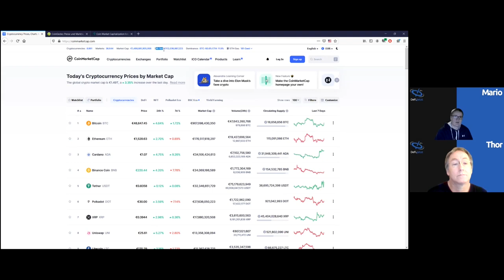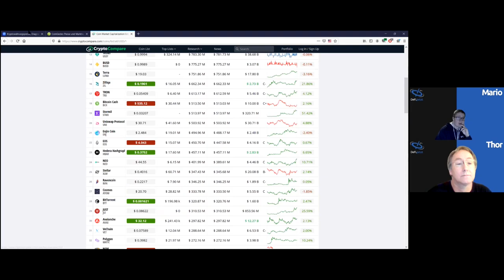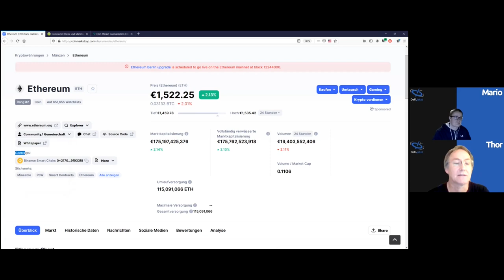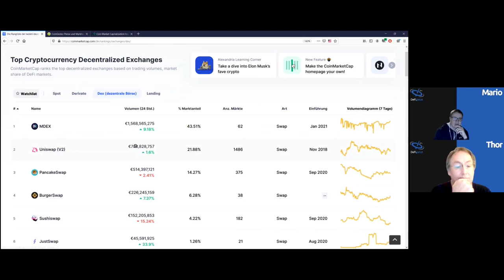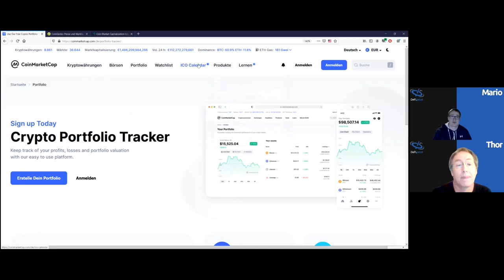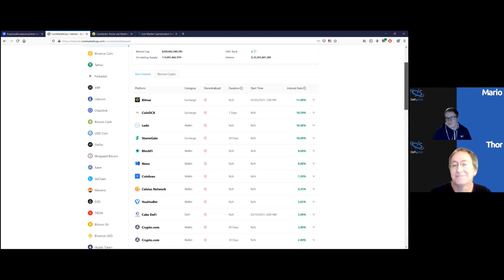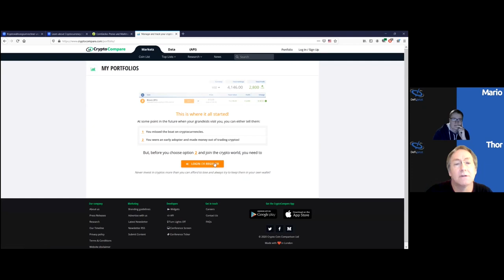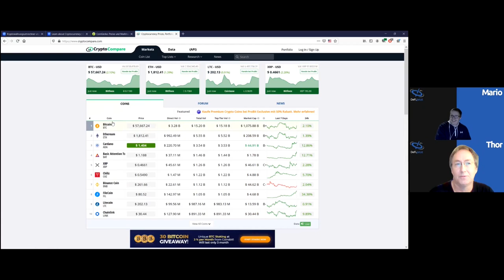[04b] COINMARKETCAP & CRYPTOCOMPARE - Eine Tutorial von DeFi.jetzt mit Thor Alexander und Mario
In der zweiten Folge dieser kleinen DeFi.jetzt-Tutorialreihe geht es um die beiden Krypto-Plattformen CoinMarketCap und die weniger bekannte Homepage CryptoCompare.